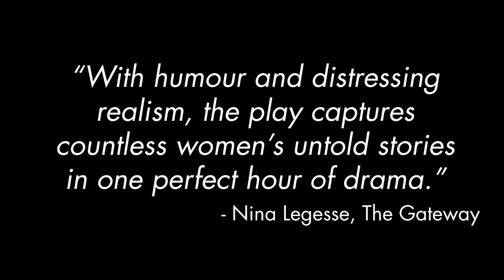What A Young Wife Ought to Know by Hannah Moscovitch at Theatre Network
The reviews are in for What a Young Wife Ought to Know in Edmonton. Running November 15 - December 2 at Theatre Network's Roxy on Gateway.

Theatre Network presents
WHAT A YOUNG WIFE OUGHT TO KNOW
By Hannah Moscovitch

The Roxy on Gateway - 8529 Gateway Blvd.

Featuring: Merran Carr-Wiggin, Bobbi Goddard & Cole Humeny
Director: Marianne Copithorne
Set & Costume Designer: Tessa Stamp
Lighting Designer: Scott Peters
Sound Designer/Composer: Darrin Hagen
Stage Manager: Betty Hushlak

Video footage of scene shot by Ian Jackson
Photos by Ian Jackson